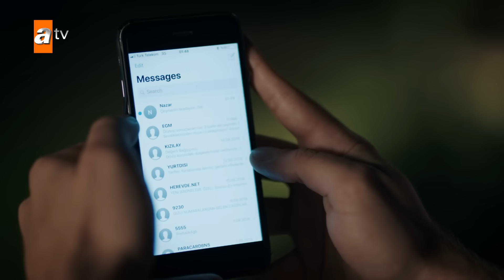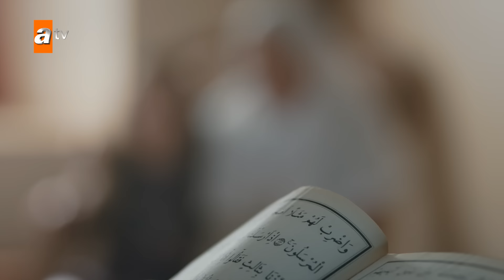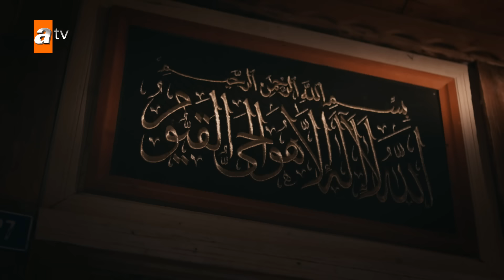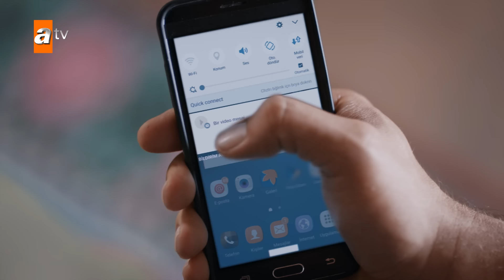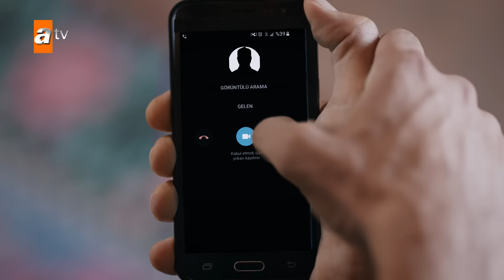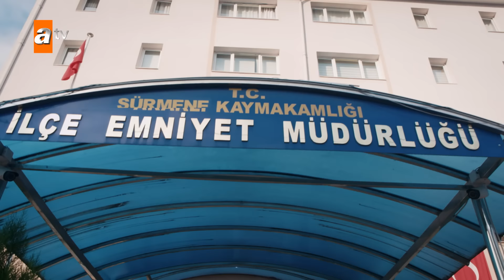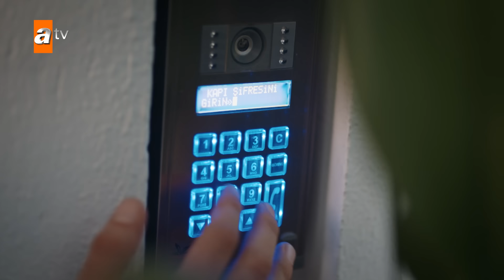البحر الأسود | الحلقة 26 | atv عربي | Sen Anlat Karadeniz